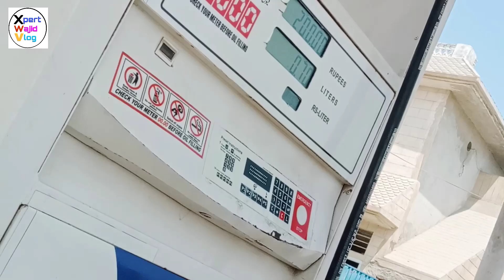Aaj k din kitny Pasiy Lag gaye | Mehangai 2023